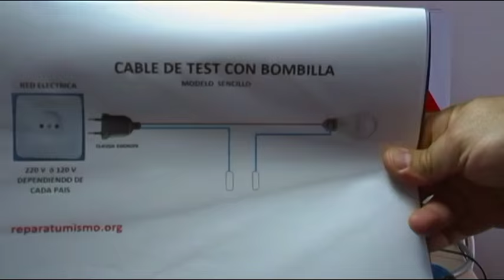CURSO REPARACION DE HORNOS MICROONDAS BASICOS - VIDEO 16 - COMO TESTEARLO CON SU PROPIA BOMBILLA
Vídeo 16  dedicado al CURSO DE REPARACION DE HORNOS MICROONDAS BASICOS, en este vídeo os muestro como con la propia bombilla del horno microondas y la ayuda de un trozo de cable y una clavija de enchufe podemos testear muchos de los componentes del horno, próximamente realizare otro vídeo similar a este testeando algún componente mas, espero que os guste.

Si te ha gustado el vídeo o te ha sido de utilidad no dejes de visitar la web autor: Carlos L.